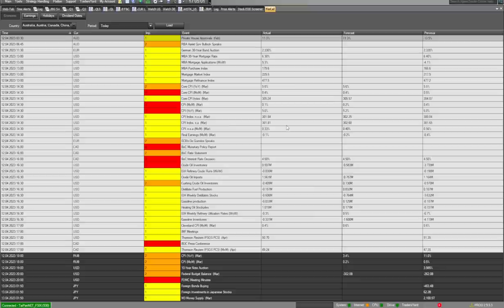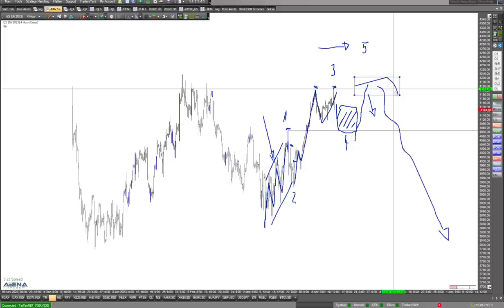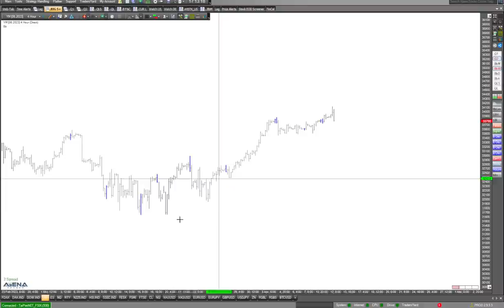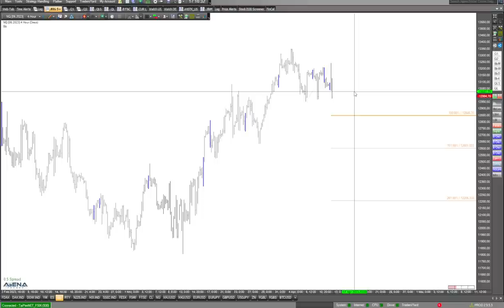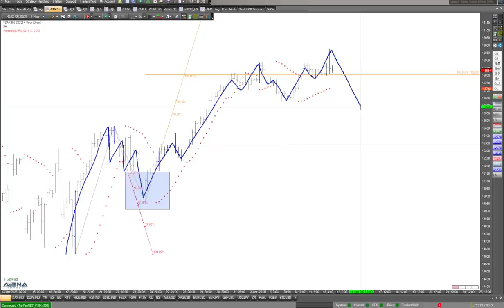Märkte im Zick-Zack - was nun?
Erst haben die Aktienmärkte positiv auf die US-Inflationsdaten reagiert, aber die Gewinne sind wieder futsch. Wie kann man als Trader jetzt damit umgehen? Mehr dazu im Video.